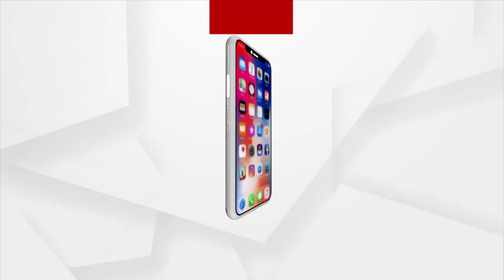5G Services Will Be A Game-Changer In Odisha Development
5G Services Will Be A Game-Changer In Odisha Development.